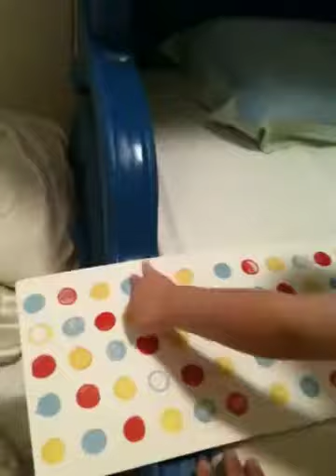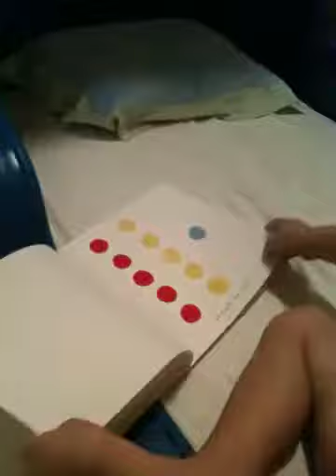Noah is reading the dots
Pipo en pleine action de lecture.